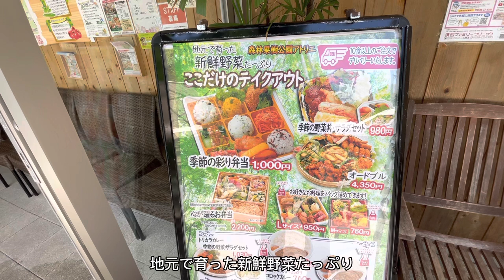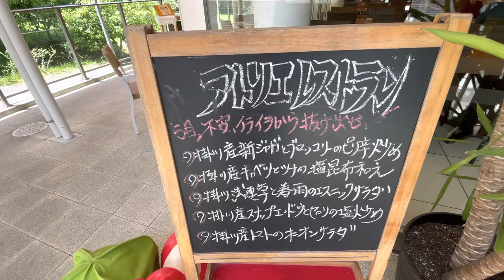【アトリエ】掛川森林果樹公園 ブュッフェレストラン！